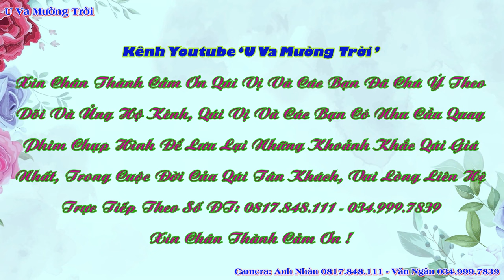Toàn Cảnh Mừng Lễ Tân Gia Đại Cát GĐ Tuấn Inh, Ten Núa, Núa Ngam, Điện Biên